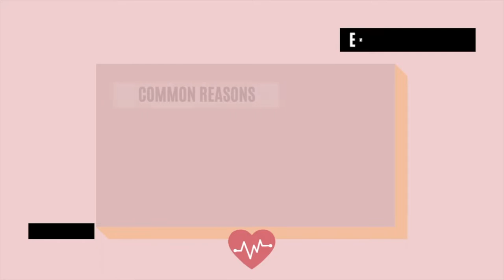Transforming Your Health and Wellbeing with Coach Catherine Polet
Have you been trying to follow a strict diet or taking what the ads tell you to take 'quick-fix diets,' yet it seems you're having slow or no progress?

If the answer is yes, I hear you! This episode might be one of the answers to your questions on this interview I have with Coach Catherine Polet. She will break down the tools or habits you might find shocking; you never thought this action could help or sabotage your health and wellness.

where Catherine and I possibly answer all those beliefs you have that are stopping you from achieving your healthier and wellness lifestyle.

TIMESTAMPS:
01: 09 - 05:14 Get to Know Catherine Polet
05:14 - 07:35 Common Reasons People Fail to Lose    Weight or To Live a Healthier Lifestyle
07:35 - 31:10 Quick-Fix Diets
31:10 - 40:06 3 Daily Health and Wellness Habits
40:06 - 49:08 How Do You Keep Yourself Optimistic
49:08 - 55:23 Where To Find Coach Catherine Polet

Thank you for being part of my Adventurous Me journey 💖💖💖